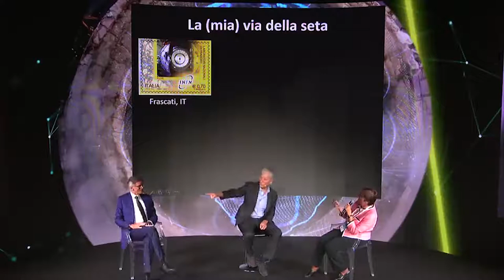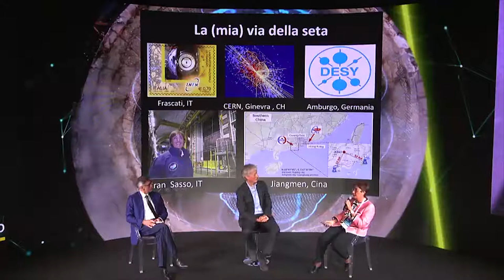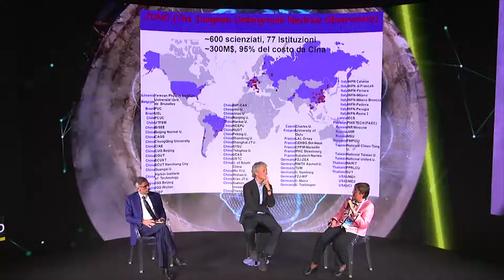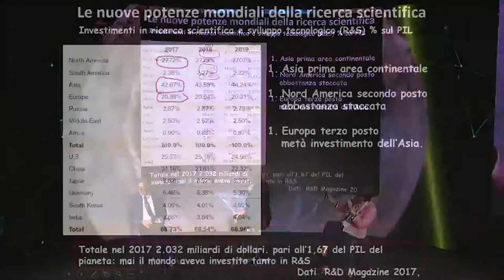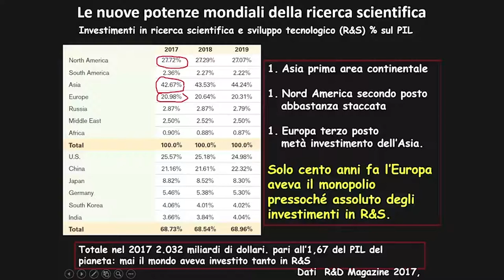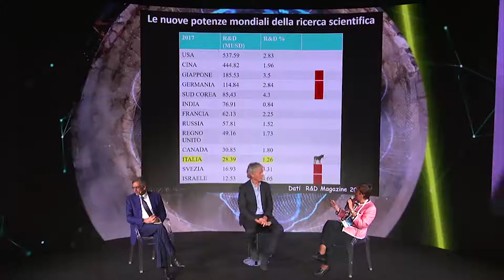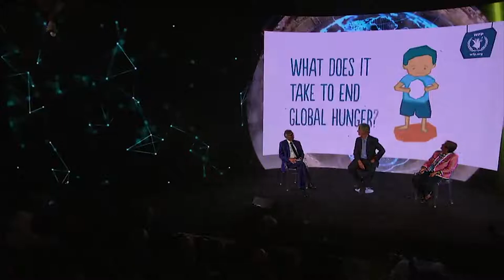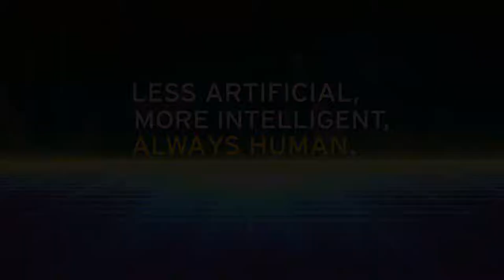EY Capri 2019: Intervista a Manoj Juneja, CFO, World Food Program e Lucia Votano, Scienziata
Intervista di Riccardo Luna, giornalista a Manoj Juneja, CFO, World Food Program e Lucia Votano, Scienziata. 4 ottobre 2019